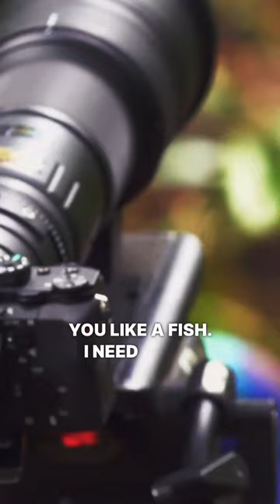Face to Face with The World’s Most Dangerous Bird!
We stumbled across a dangerous cassowary while trekking through the Australian bush. Luckily, we didn't have any issues.